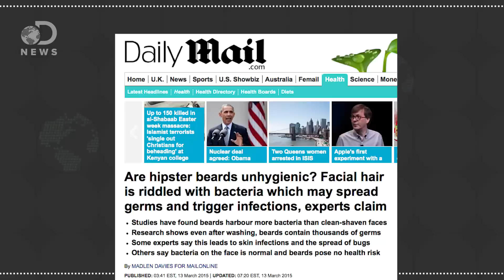Why Your Beard Is Disgusting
How much bacteria lives in beards, and is it a danger to your health?

Are hipster beards unhygienic? Facial hair is riddled with bacteria which may spread germs and trigger infections, experts claim
"From a spattering of stubble to a bristly bush, facial hair has become the must-have fashion accessory for men."